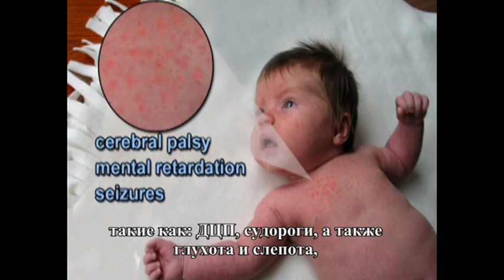Инфицирование герпесом во время родов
Инфицирование герпесом во время родов происходит в случае наличия у матери на слизистой оболочке родовых путей герпетических высыпаний. В более редких случаях инфицирование герпесом может происходить при отсутствии видимой сыпи, атипичного ее вида и расположения. В случае подозрения на наличие герпесвирусной инфекции у беременной женщины в предродовом периоде рекомендованы роды путем кесарева сечения.
Вирус герпеса опасен для новорожденного!
Генитальный герпес это вирусное ЗППП, которое поражает область внешних половых органов.
Инфицированность женщины генитальным герпесом во время родов имеет несколько вариантов исходов, в зависимости от того, когда произошло заражение. Женщина, у которой генитальный герпес возник впервые незадолго до родов с вероятностью 30-50% передаст вирус ребенку во время родов, не зависимо от того есть ли у нее симптомы. Женщина, переболевшая генитальным герпесом задолго до родов, на момент изгнания плода имеет скрытую форму заболевания, только в 3% случаев инфицирует ребенка.
У новорожденных инфицированных вирусом простого герпеса могут наблюдаться устойчивые дефекты, такие как: ДЦП, судороги, а также глухота и слепота, и в особо тяжелых случаях - смерть.
Женщина может избежать подобных последствий для ее ребенка, если роды будут проводиться путем кесарева сечения.